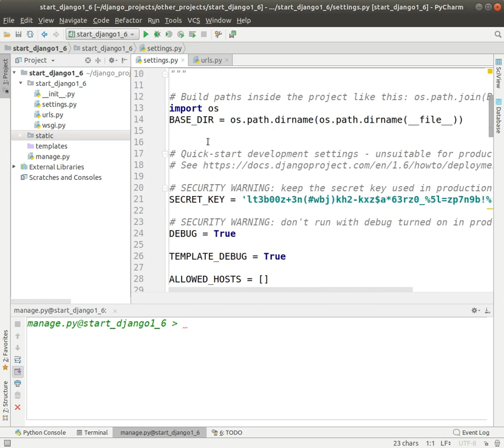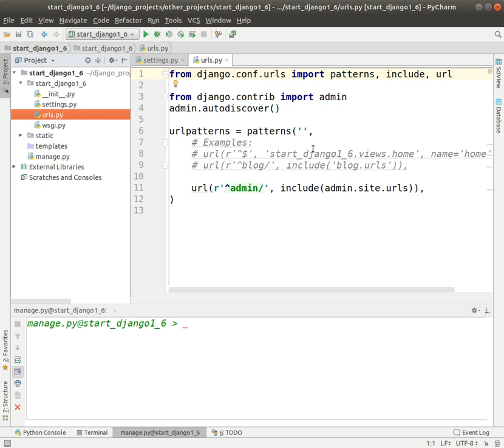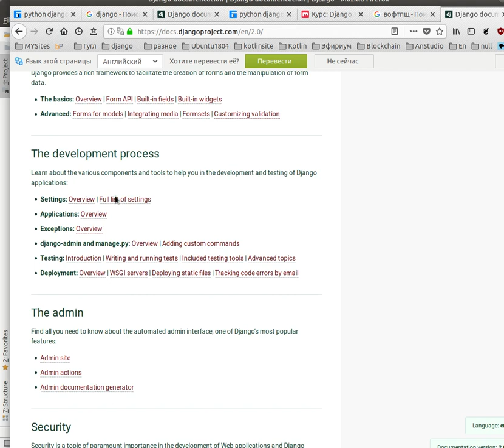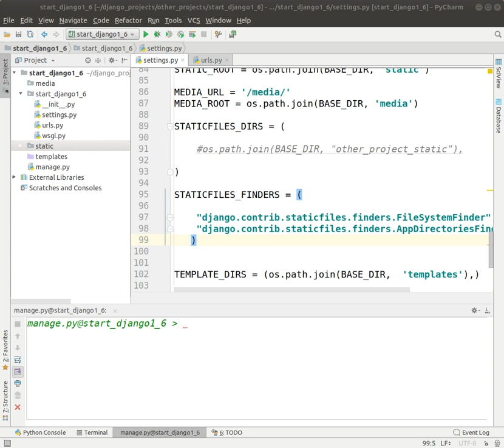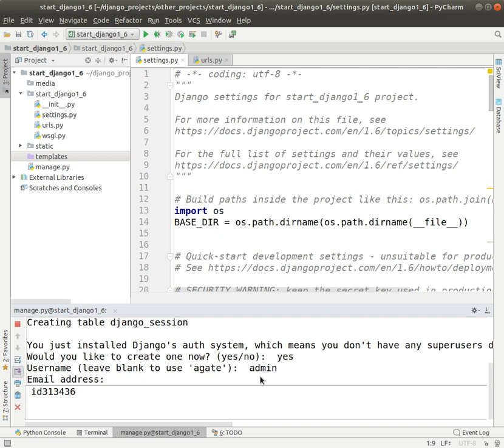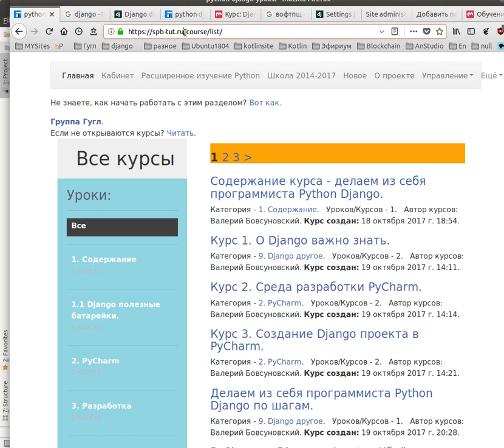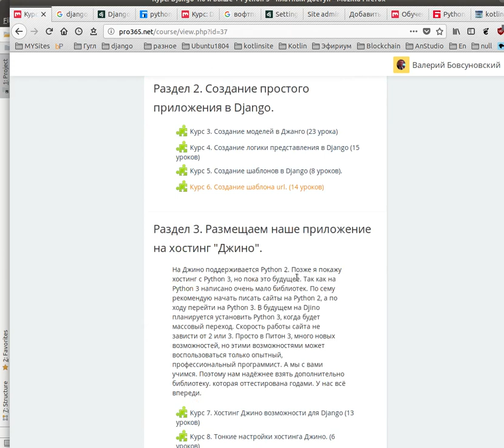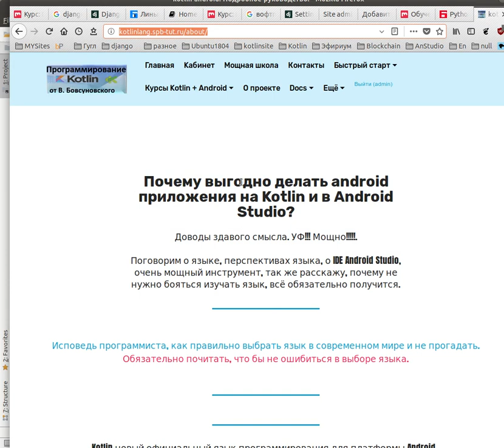3. Django all. Основные настройки всех проектов Django (любых версий) + запуск проекта.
Как запустить любой проект Джанго не зависимо от версии, пусть это будет версия Django
1.6 или версия Django 2.+
Ядро Джанго не меняется, ниже есть важные ссылки, рекомендую всё прочитать,
поможет.
А пока ссылки на три связанных видео урока.

Заранее посмотреть более подробно по созданию виртуальных окружений
Несколько способов создания виртуального окружения Python в PyCharm 2018.

1. Django all. Как создать проект Django c выбранной конкретной версией Django.

2. Django all. Устранение ошибки STATIC_ROOT setting to a filesystem path.

3. Django all. Основные настройки всех проектов Django (любых версий) + запуск проекта.

 Истории, письма, отзывы участников.

 Дополнительно:
 Здесь вы можете посмотреть видео, в которых я отражаю процессы,
 которые происходят в школе и приводят к реальному программированию.

 Начните с этой статьи. Исповедь программиста,
 как правильно выбрать язык в современном мире и не прогадать.